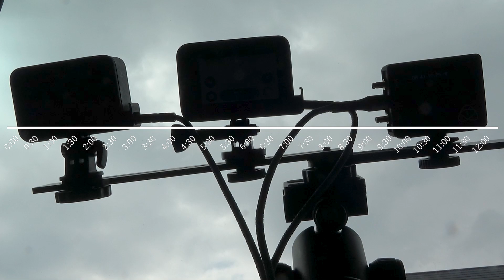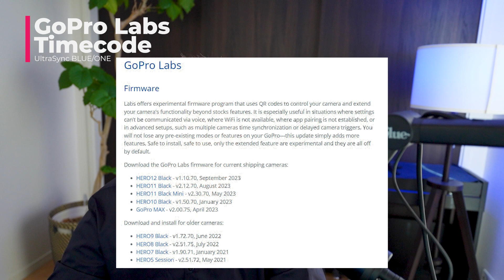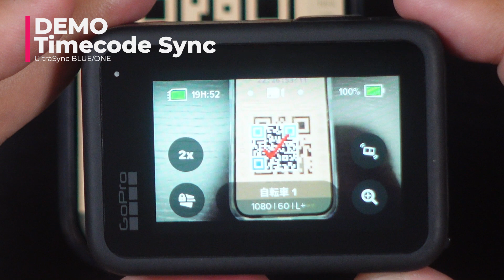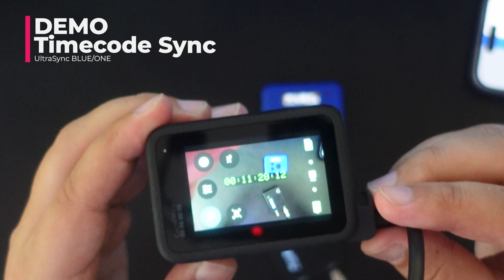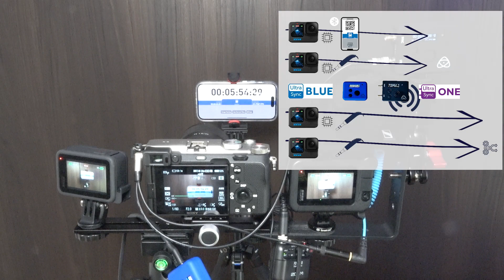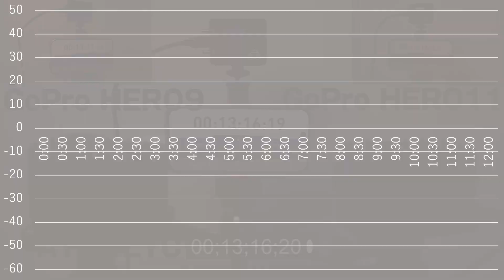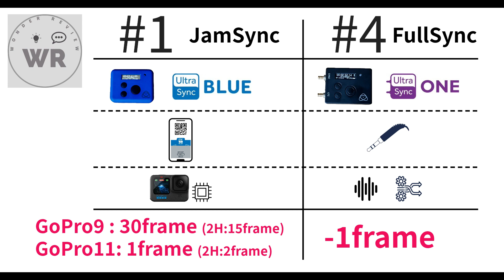【徹底検証】GoProでタイムコード Atomos社UltraSync BLUEとUltraSync ONE(GoPro HERO9,10,11 Labs版)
最近よく目にするタイムコード。RODE Wireless PRO、GoPro HERO12、DJI Action4など、話題の製品のサポートが急速に広がっています。
そんな中、Timecodeのパイオニア、Atomos社のTimecode Systems UltraSync BLUEとUltraSync ONEを用いた徹底検証結果を公開します。

特に、GoProは、以前よりLab版としてタイムコードをサポートしてきており、利用方法にもバリエーションがあります。そして、癖もありました。

今気になる製品リスト。なんと、アマゾンで総額200万円越え😯
定期的にリストを更新して公開し続ける予定です。（バーチャルな買い物も楽しい！！）

00:00 オープニング
01:12 GoProでのタイムコード利用方式一覧
02:16 GoPro9,10,11向けのLab版ファームウェア
03:02 実際のタイムコード同期風景
04:33 GoProタイム同期時のズレを検証
06:58 GoPro Jam Sync後の長時間後のズレを検証
08:01 GoProのタイムコード利用検証結果まとめ
10:27 エンディング

【 WonderReview 】
１．新しい・綺麗・凄いなどの楽しいを伝えたい
２．見るのが疲れない動画を投稿したい
３．同じような価値観を持つ人と繋がりたい